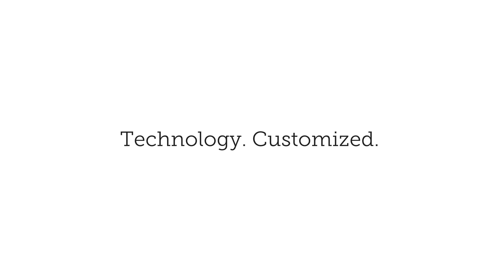Twister Go USB Flash Drive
The Twister Go is the younger brother of the Twister USB Flash Drive. It features two USB connectors on the one Flash Drive. One end features the standard USB connector that you can use on laptops and PCs. The other end is a choice of either a Micro-USB or a USB-C connector, suitable for use with portable devices such as smartphones, tablets and digital cameras. The protective cap is tethered to the body of the Flash Drive to prevent loss.